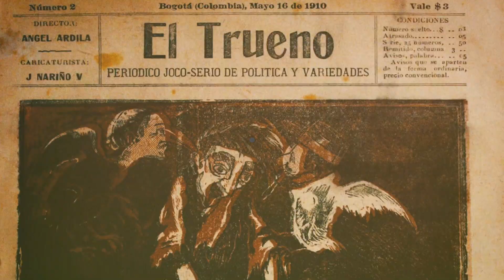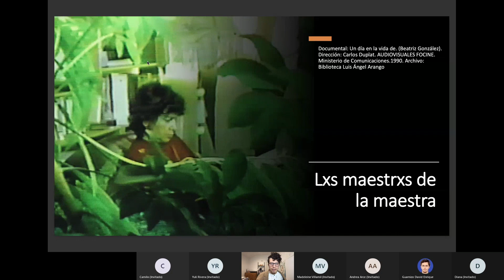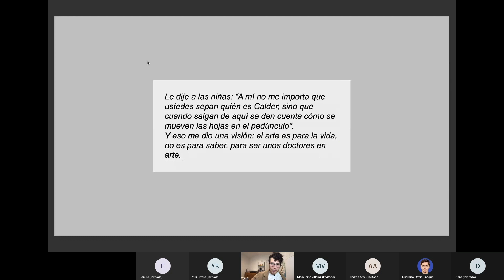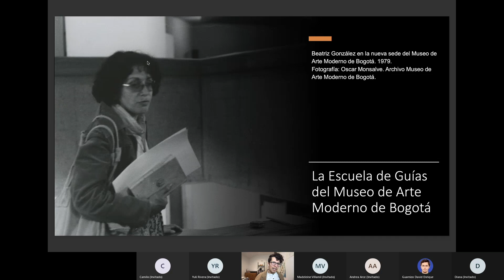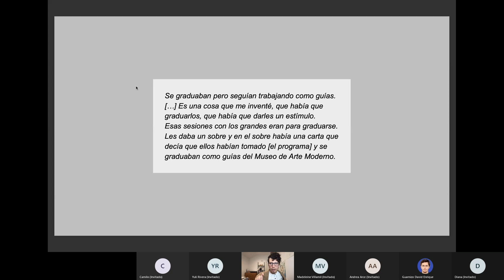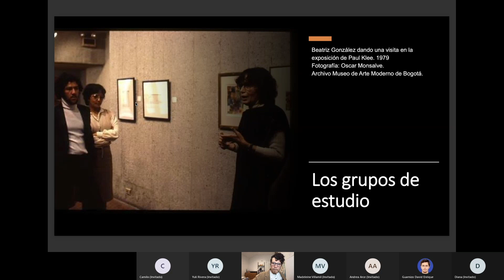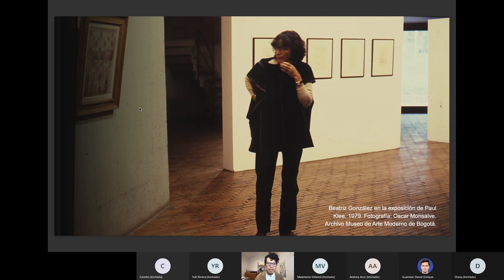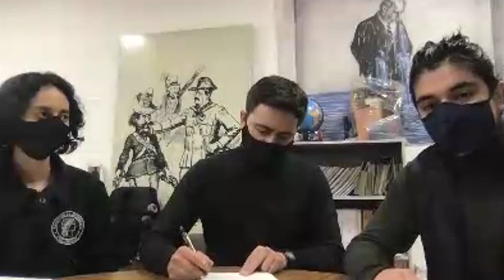Conferencia | La persistencia del aprendizaje. Beatriz González y los procesos educativos.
Actividad realizada por los Museos del Banco de la República.

En la década de los setentas Beatriz González constituyó en el Museo de Arte Moderno de Bogotá una Escuela de guías que se reunía a leer textos de estética, preparar las visitas guiadas a las exposiciones y aprender sobre historia del arte. Cada sesión la preparaba un miembro distinto del grupo; allí se utilizaban diapositivas como material de estudio y las reproducciones de obras que González había coleccionado durante años, luego de cortarlas de libros, revistas, calendarios y agendas, las mismas reproducciones que al comienzo de su carrera usaba como fuente para sus pinturas.

El libro "No sé a qué horas pinté. Beatriz González, los procesos educativos y el Museo de Arte Moderno de Bogotá. 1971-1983", pretende establecer cómo fue la constitución de este espacio a partir del relato de su fundadora, para lo que se ha indagado sobre los sucesos que le permitieron acercarse a las prácticas educativas y desde allí, observar la pertinencia de un espacio para la investigación y el acercamiento con el público al interior del museo.

Esta charla propone una perspectiva histórica sobre los grupos de estudio liderados por la artista, así como por las metodologías empleadas y sus referentes conceptuales y pedagógicos, resaltando su deseo por aprender y compartir con nuevas generaciones de artistas. Al final, se generará una conversación con el Equipo de Servicios al Público y Educativos de los Museos del Banco de la República en torno a los ecos de la apuesta educativa de González en los actuales procesos de mediación.

Snyder Moreno Martín es artista, educador y curador. En sus proyectos indaga sobre la capacidad de sanación y transformación espiritual del ser humano desde lugares como el aprendizaje, las experiencias cotidianas, la relación con el medio ambiente y otros seres vivos. Escribe e indaga sobre las relaciones entre arte, curaduría, espiritualidad y aprendizaje.

Ha sido parte de diversos procesos educativos independientes como el grupo de estudio de historia del arte Grado Cero – dirigido por la artista Beatriz González – (2012), el programa Redes de Formación de la 9a Bienal del Mercosur (Brasil,2013), el Intensivo Curatorial ICI-Bogotá (2015), entre otros.

Se graduó de Artes Plásticas y Visuales en la Universidad Nacional de Colombia (Bogotá). Ganador del Programa de Estudios en el Exterior Jóvenes Talentos del Banco de la República, con el cual cursa la Maestría en Artes en el Royal College of Arts (Inglaterra). Actualmente coordina el grupo de estudio “Gone Beyond, arriving here. Healing and Spirituality” en dicha institución. Vive y trabaja en el Reino Unido.